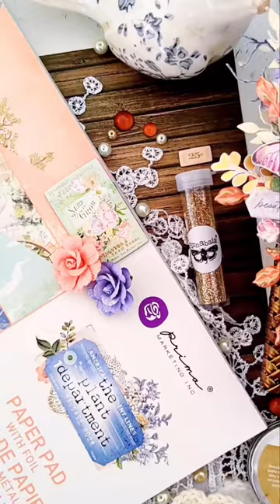Mixed Media Tutorial " Dreamy door"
« Hello dear friends! Sharing my Door featuring the STUNNING NEW Prima The Plant Department collection. I used the lovely ‘Window to the Soul’ mould designed by Sharon Ziv to create the door along with some fabulous Finnabair and Re·design with Prima products.

1. I created some shutter, window arch and pilar (borders) castings with the moulds. I prepped them with clear gesso.

2. Next I painted them with Finn’s liquid acrylic paint burnt sienna. I gluded them onto a piece of cardboard. I then highlighted the piece with metallique wax.

3. I created some vine castings from the NEW collection mould and painted them with metallique paint Spring Blossom. I then highlighted the raised areas with metallique wax.

4. I adorned the side of the door with the new collections beautiful flowers, vine castings, chipboard stickers, ephemera, puffy stickers, siic and glitter. » @tanyascrapbooking

Product list:
🌸661953 The Plant Department Collection 12x12 Paper Pad
🌸661977 The Plant Department Collection Chipboard Stickers
🌸662042 The Plant Department Collection Puffy Stickers
🌸661984 The Plant Department Collection Ephemera
🌸661991 The Plant Department Collection Ephemera
🌸662035 The Plant Department Collection SIIC
🌸662004 The Plant Department Collection Mould
🌸664381 The Plant Department Collection Flowers Soft Patels
🌸664404 The Plant Department Collection Flowers Little Bits
🌸664428 The Plant Department Collection Flowers Spring Florals
🌸930431 She Collection Window to the Soul Mould
🌸Redesign Decor Mould Sicilian Borders
🌸961466 Art Basics Clear Gesso
🌸967222 Art Alchemy Liquid Acrylic Paint Burnt Sienna
🌸967789 Art Alchemy Metallique Paint Spring Blossom
🌸964016 Art Alchemy Metallique Wax White Gold